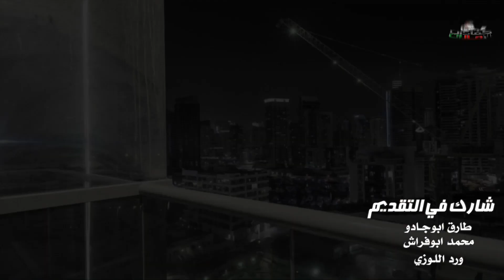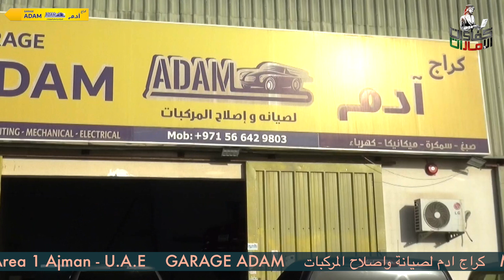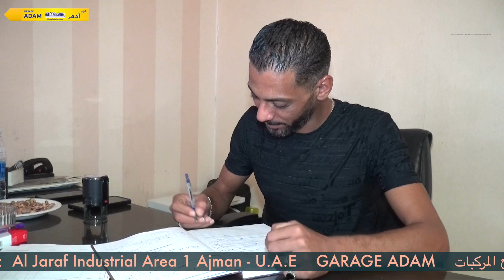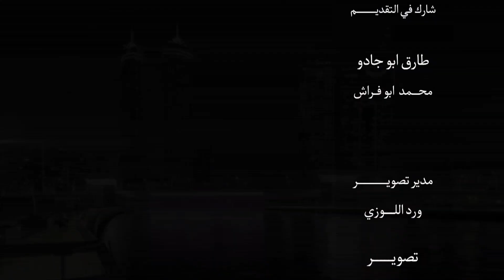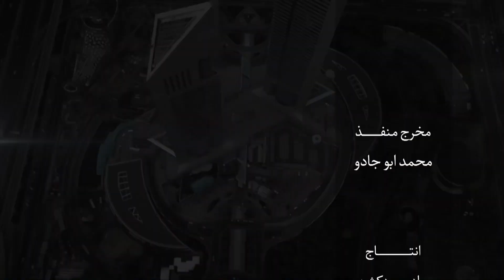GARAGE ADAM كراج ادم لصيانة واصلاح المركبات